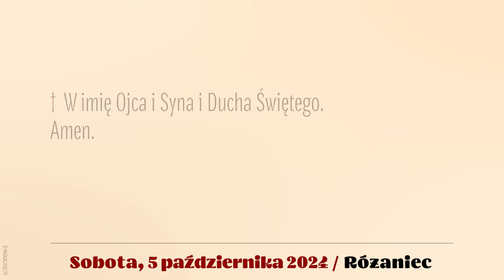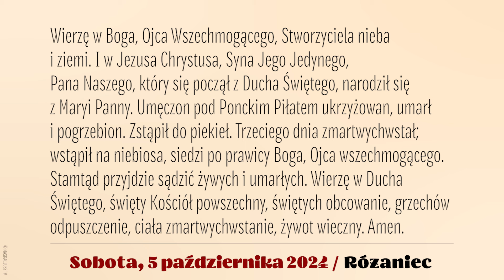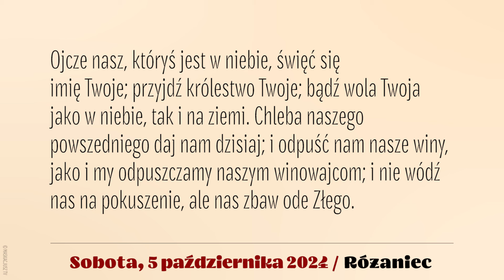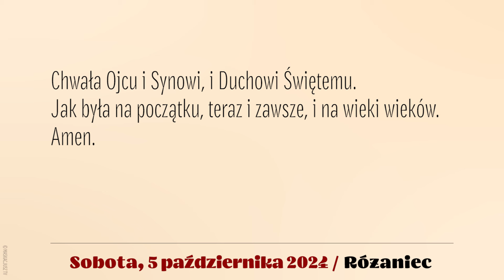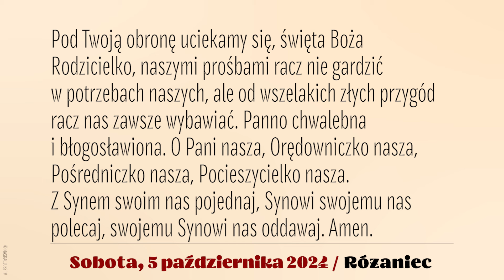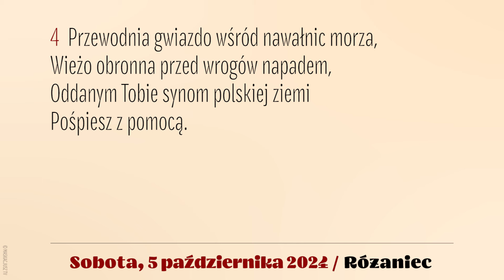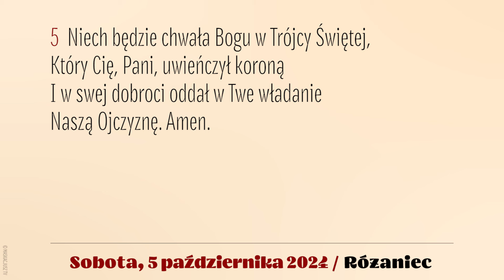Różaniec | 5 października 2024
5 października 2024
Sobota